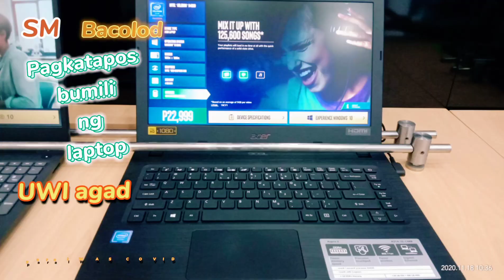TRIP to BACOLOD CITY via DON SALVADOR BENEDICTO | Gienil RVs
TRIP to BACOLOD CITY via DON SALVADOR BENEDICTO | Byaheng Gienil sa New Normal | Gienil RVs

Byaheng Gienil sa new normal. Pasensya sa di napuntahan kapos sa oras...di nagtagal sa Bacolod, may importanteng bagay na inasikaso't kinailangang umuwi agad para iwas COVID at para hindi ma quarantine. Mas mainam na mag-ingat para si COVID ay di kumalat.

Please watch in HD. Thank you so much.